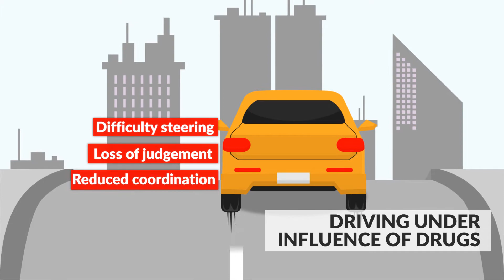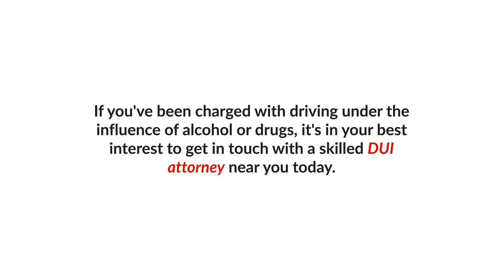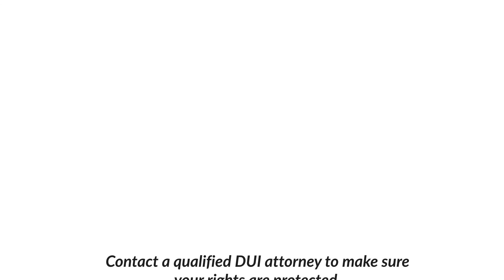Driving Under the Influence: DUI of drug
This video is an infographic video that tells everyone about the possible outcome when you are under the influence of drugs. This video does not encourage people to do drugs but not to use them even driving or not. This will help people not to take any possible chemicals that may drive influence them while driving.

Driving while under the influence of drugs, alcohol, weed or anything that is harmful to your body can lead to jail time, accident or may even lead to death!